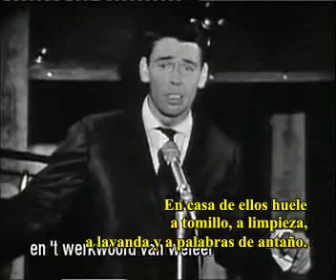Les Vieux -Jacques Brel- Subtitulada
Subtitulada